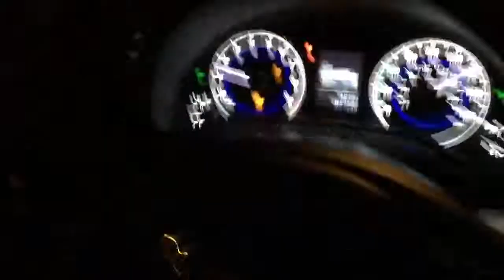Q60 vs turbo scion TC